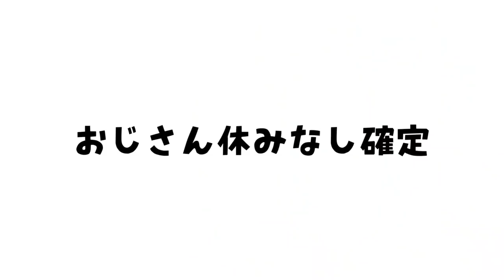愛猫にママを起こしてきてと頼んだら、尻掻いてて呆れたw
〒150-0002
株式会社BitStar あにまるず 宛